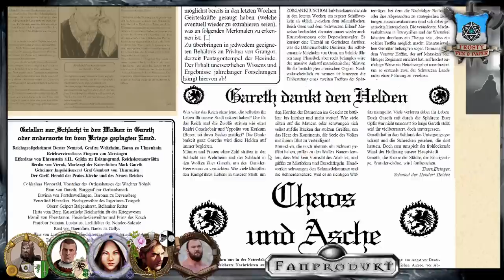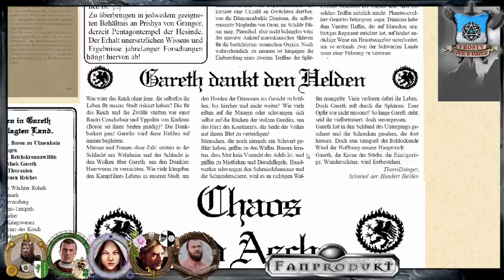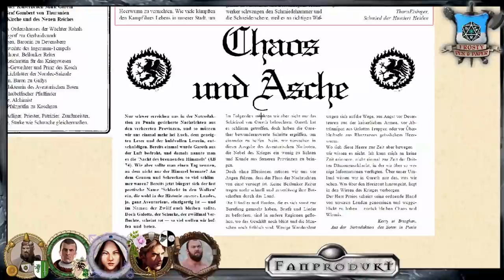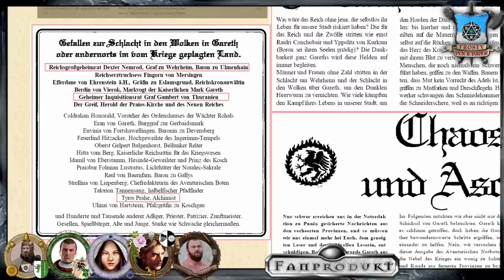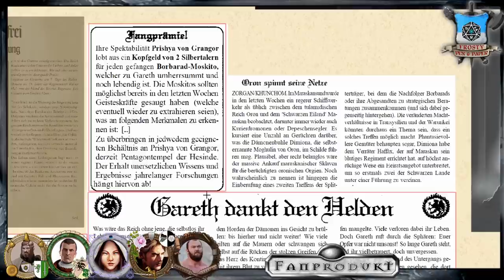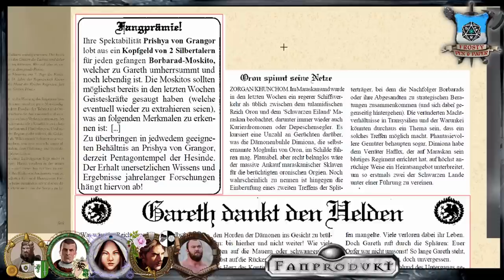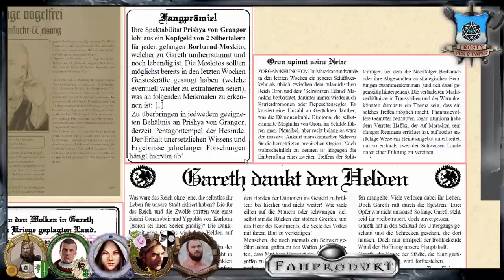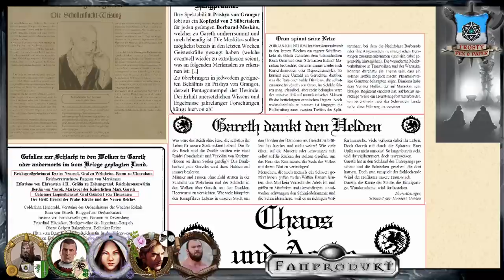[40] [DSA] Ascheregen - Goldener Schein: Notredaktion Punin (5.6)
▬▬▬▬ Video Beschreibung ▬▬▬▬

Zu viele Statuen, zu viele Märtyrer und Geheimnisse aus alten Äonen kommen ans Licht. Die Helden werden in einen Strudel aus Zweifeln gezogen, die ihr komplettes Selbst hinterfragen.
Magister Iolaus kann endlich mehr über die Namenlosen Kulte berichten.

                                    Gareth-Box

▬▬▬▬ Die Helden ▬▬▬▬

▬▬▬▬ Künstler ▬▬▬▬

▬▬▬▬  Kanal-Unterstützung  ▬▬▬▬

▬▬▬▬  Rechtliches  ▬▬▬▬